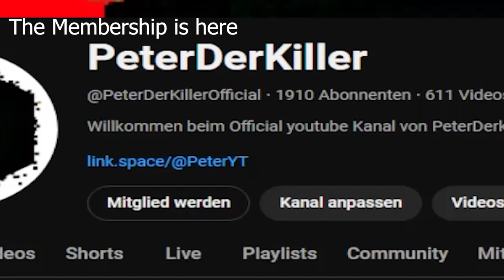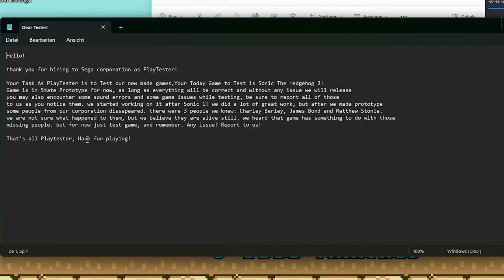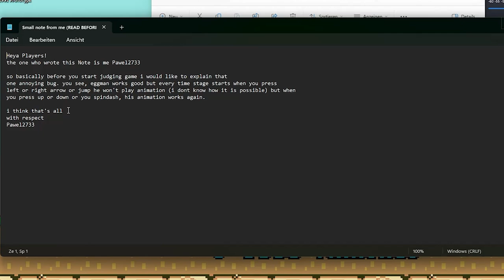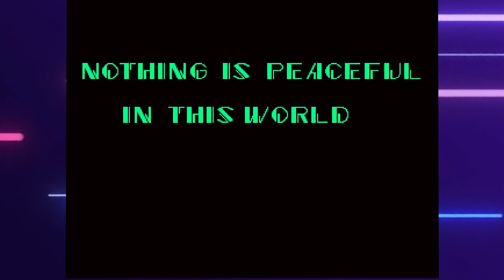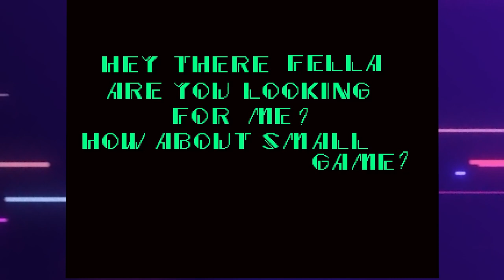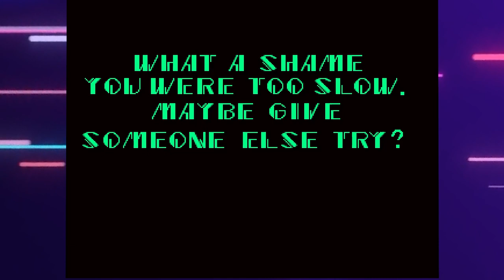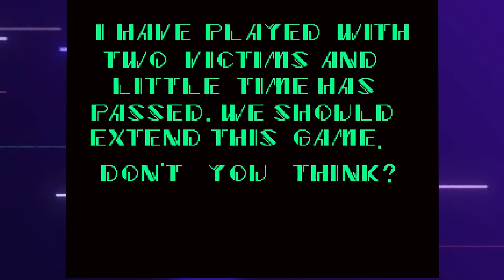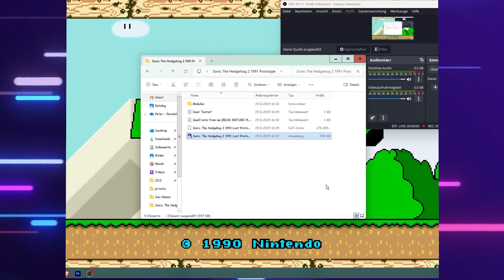Sonic The Hedgehog 2 1991 Lost Prototype